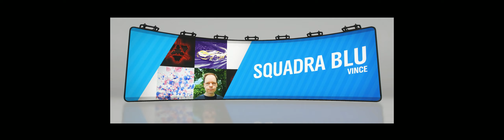Apollo Intensa Emozione - Gameplay & Showcase - Forza Horizon 4 [32:9 4k]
Dopo una lunga attesa il campionato PvE in cooperativa chiamato "Scatto per la valle di Derwent" ci permetterà di sbloccare la tanto voluta Apollo Intensa Emozione, bisognerà prima vincere 3 gare contro dei bot alla difficoltà massima usando solo Hypercars di Classe S2 [998], consiglio la Lamborghini Veneno per la sua manovrabilità e accelerazione costante, che la rende una delle migliori per affrontare i Bot di questo evento.